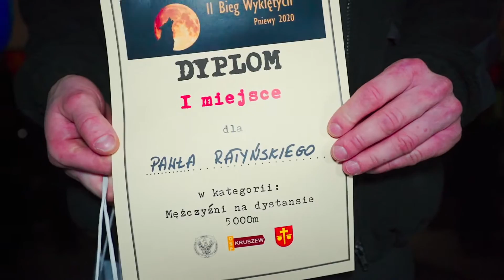II BIEG WYKLĘTYCH PNIEWY 2020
Impresja filmowa z II Biegu Wyklętych. Dziękujemy Osp Kruszew za organizację, Ministerstwo Obrony Narodowej za dotację bez której nie moglibyśmy uczcić Żołnierzy Niezłomnych w takiej oprawie, OSP Konie, OSP Wilczoruda, OSP Przęsławice, OSP Ciechlin za zabezpieczenie trasy, PSP im. św. M M Kolbego w Karolewie za udostępnienie budynku dla zaplecza biegu, itvpiaseczno.pl za relację z biegu, ks. Zbigniewowi Chmielewskiemu z Parafia Trójcy Świętej w Lutkówce za poprowadzenie modlitwy, Policji Grójec za czuwanie nad bezpieczeństwem biegaczy, żołnierzom Wojska Obrony Terytorialnej z Grójca za udział w biegu. Do zobaczenia za rok.
Urząd Gminy Pniewy